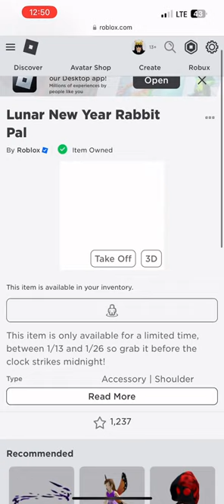How to get the Lunar New Year Rabbit Pal in the Shop